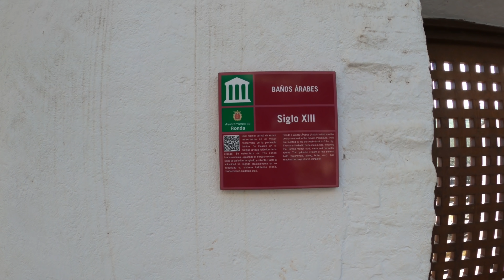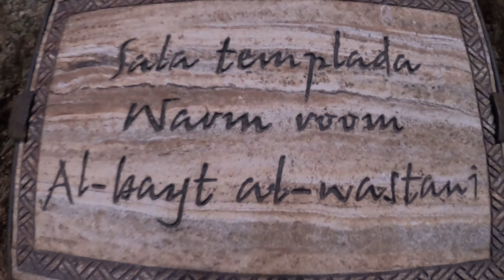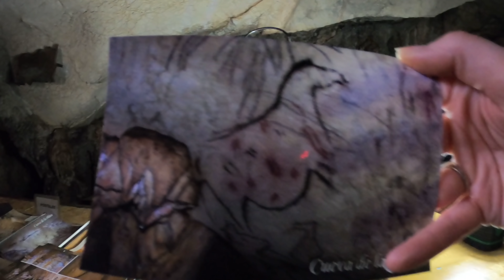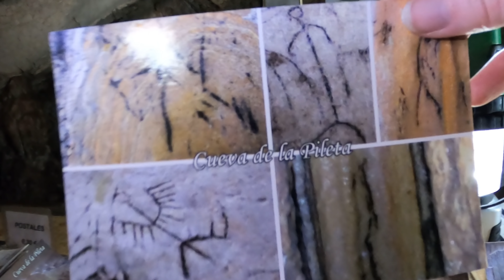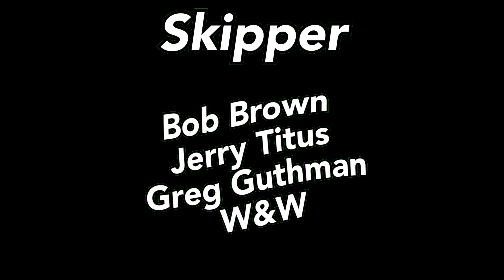We’re Off! Sleeping in a Van | Camper Van Europe [S4.5 Ep34]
The van trip has begun vanlife and we are on the move exploring Southern Spain!